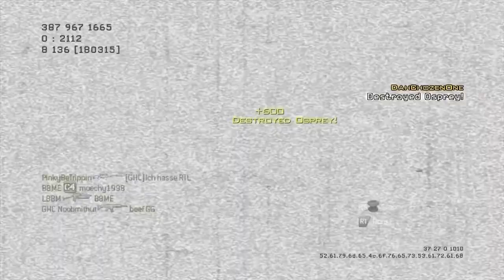Blast From The Past.. | Call of Duty Cinematic Montage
●Music In The Video: Sub Pub Music ft. Goran Dragas ''Singular'' Goran Dragas